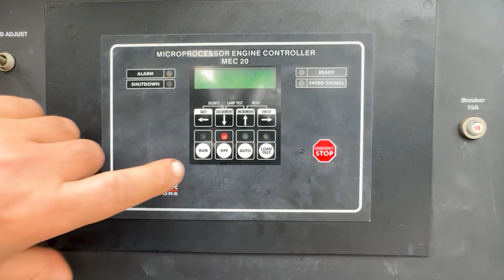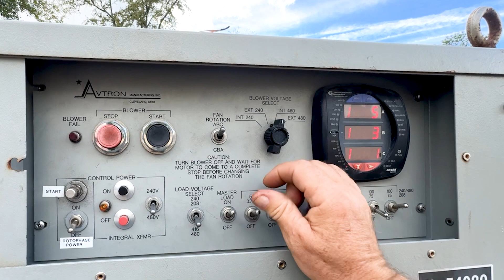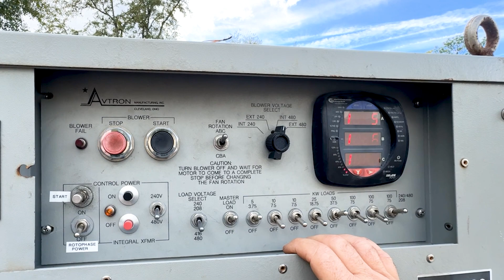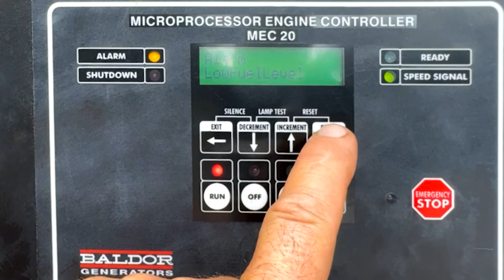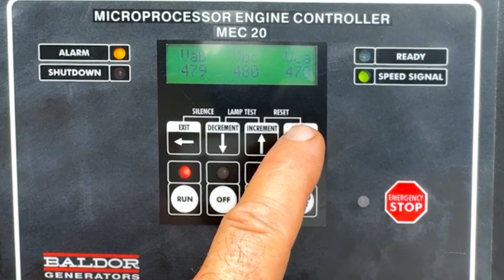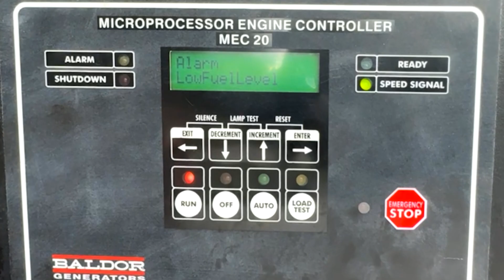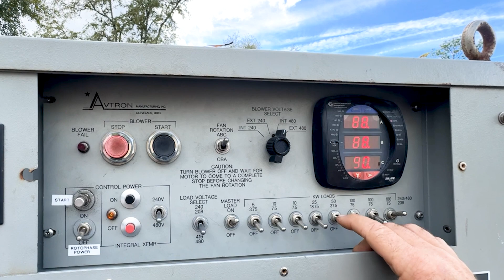Load Testing A Industrial Generator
Hello from our team in Jacksonville, Florida. Today our tech was conducting a load test on a Baldor 200 kW diesel generator. We put the units through load tests as part of a 31-point inspection process before they are ready to work for a client.

to see about service and load testing on your industrial standby and prime rated generators too. We have field service teams in Colorado, Austin, TX, and Jacksonville, FL.